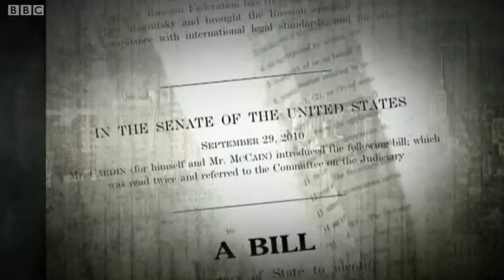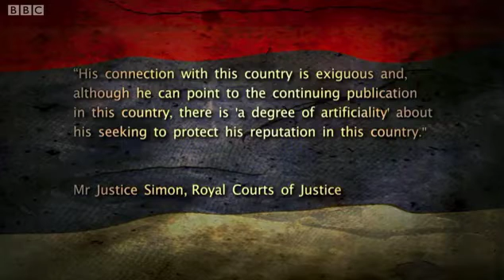October 15th, 2013: Dr Andrew Foxall talks to BBC Newsnight about Bill Browder and Sergei Magnitsky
Director of the Russia Studies Centre at the Henry Jackson Society, Dr Andrew Foxall, spoke to BBC Newsnight about the High Court's decision to throw out a libel case against Bill Browder, the former client of Russian lawyer Sergei Magnitsky.